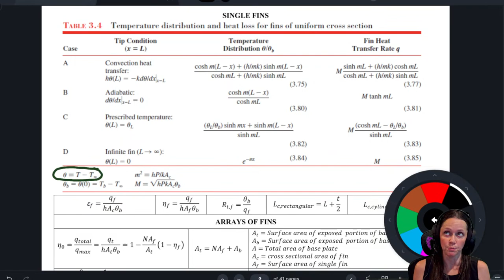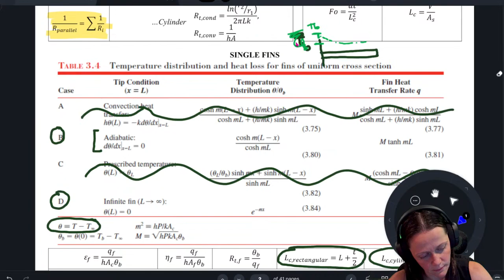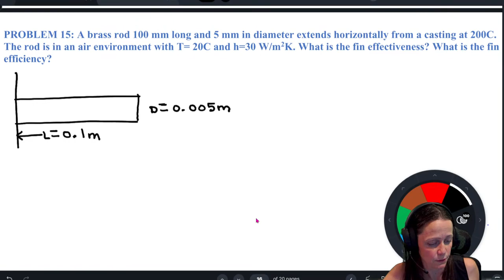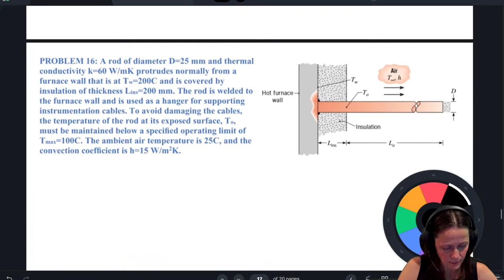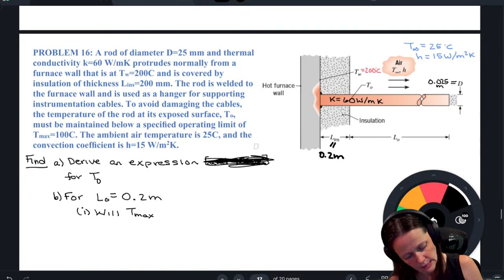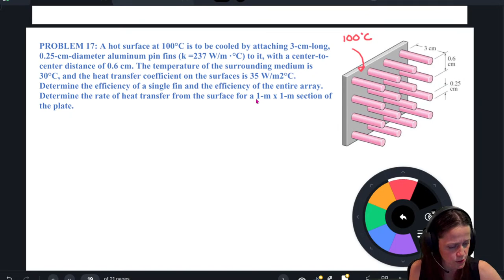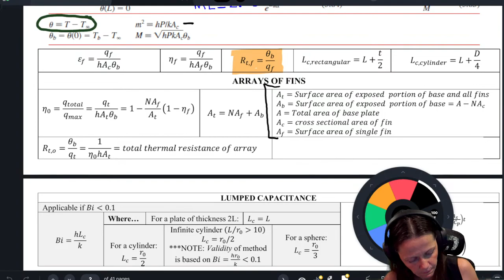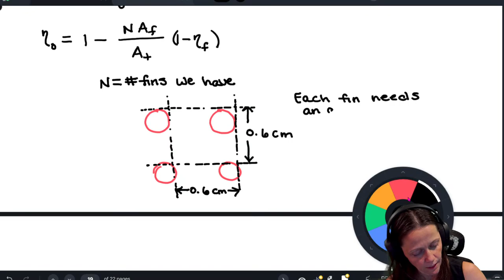Heat Transfer Unit 2 - Lecture 3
✔️ | This music is free to use in your livestreams & videos